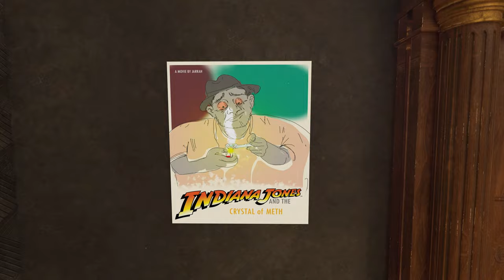who should voice Indiana Jones ? [Animation]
Thanks to Bumbler as always for the Narration! @Bumbler

WELL HOWDY folks!
we blew up since the last animation!
I heard about who would be voicing Indiana Jones in the new game coming out and thought: well yeah, its kinda always one of these three.
So i made a silly animation that perfectly encapsulates the hiring process!

I'm gonna try to keep making an animations as quickly as possible but finding the time between 40 hour work weeks is tough!
i've already got some ideas on the next animation so i'll start working on that now!